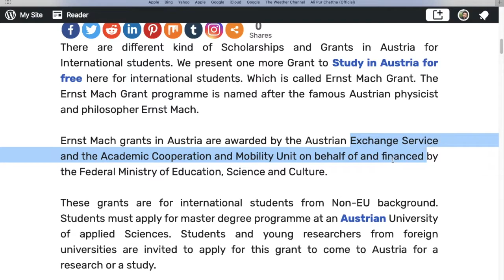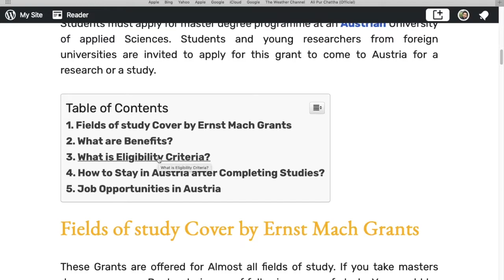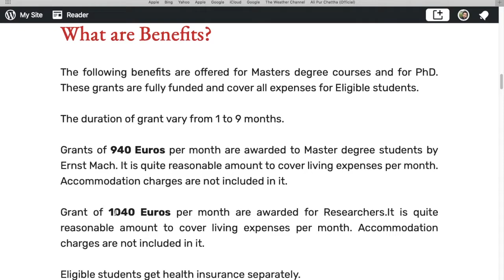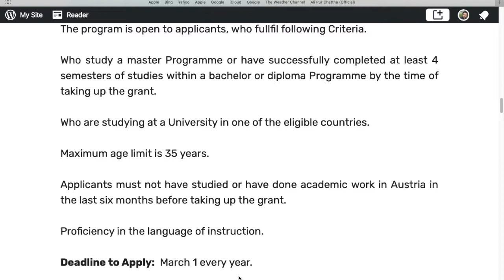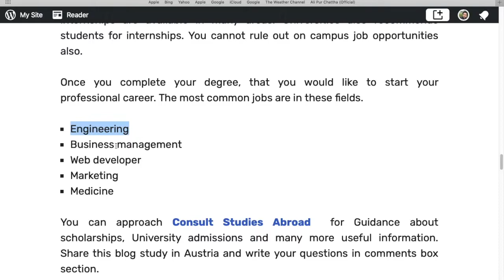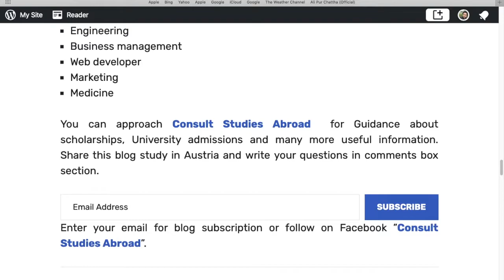Fully-Funded Master's and PhD Scholarships|Study in AUSTRIA for Free| Jobs in Austria For Foreigners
Fully-Funded Master's and PhD Scholarships | Study in AUSTRIA for Free | Jobs in Austria For Foreigners: There are different kinds of Fully Funded Scholarships and Grants in Austria for International students. We present one more Fully Funded Scholarship to Study in Austria for free for international students in this video. Which is called Ernst Mach Grant. The Ernst Mach Grant programme is named after the famous Austrian physicist and philosopher Ernst Mach.

Read about Fully Funded Scholarship for Master's & Ph.D. to Study in Austria for Free

You would be eligible to get funds to Study in Austria for free in the following fields.
Natural Sciences, Technical Sciences, Medicine, Agriculture, and Forestry.
Veterinary Medicine, Social Sciences, Law and Economics, Humanities and Theology.

How to Stay in Austria after Completing Studies?
Non-EU students need a valid resident permit to stay in Austria, once the study visa expires. Austria gives job search visa of one year to Non-EU students who have completed studies. This rule applies to bachelor’s degrees, master’s degrees, and Ph.D.

Job Opportunities in Austria for International Students
You can work part-time during your stay as a student. You are allowed to work 20 hours per week. Part-time jobs can be as restaurant waiters, hotel staff, bartenders, salesperson, store clerks, delivery jobs, cashiers, and tutoring a foreign language.

Once you complete your degree in Austria, you would like to start your professional career. The most common jobs are in the following fields in Austria for International Students.
Engineering
Business management
Web developer
Marketing
Medicine